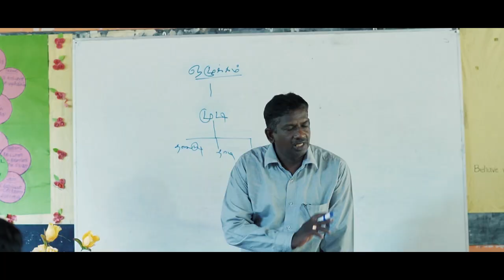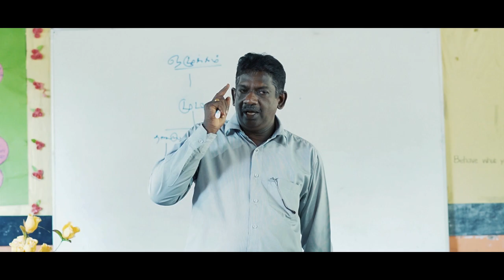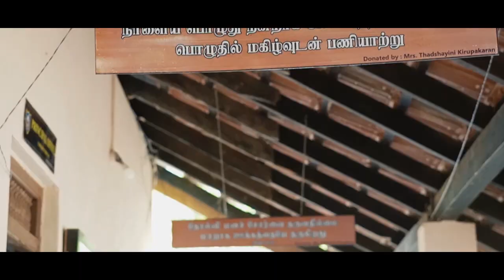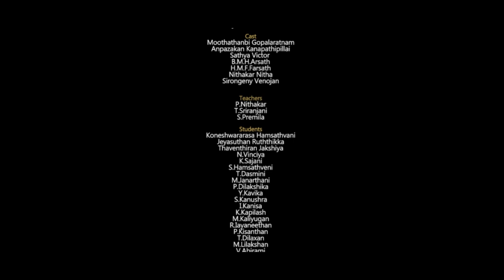Pallikoodam l பள்ளிக்கூடம் l Tamil Short Film lSriLanka Film l Eastern tamil l School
"பள்ளிக்கூடம்"  👍
Director. 📽🎬🎥 Naleer
Assistant director :- Thanushga Ramesh,i. m. nahfees
Dop :- Vivekshan Manoharan
Editor &Poster designing: junais Satheer

Chat :- Sathya Victor Moothathambi Gopalaratnam
Farsath Farsath Smf Anpazakan Kanapathipillai Koneshvararasa Pakkiyarasa Arsath Sanan சிறிரஞ்சனி வினோஜன் Nithakar Nitha Ganesh Moorthy
Thanks you schools principal and teachers and students All